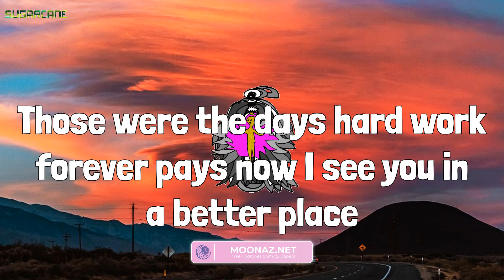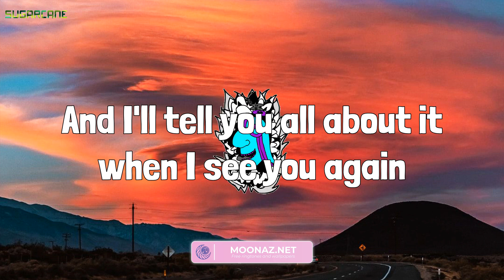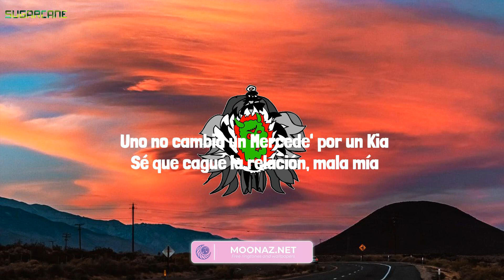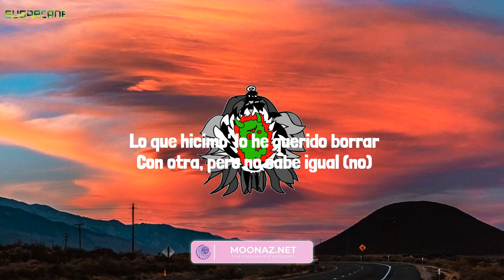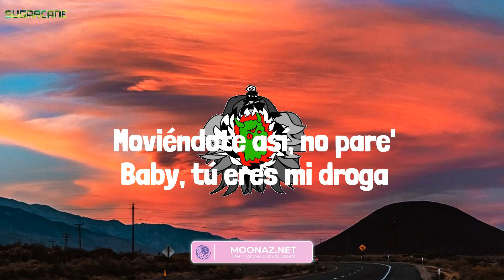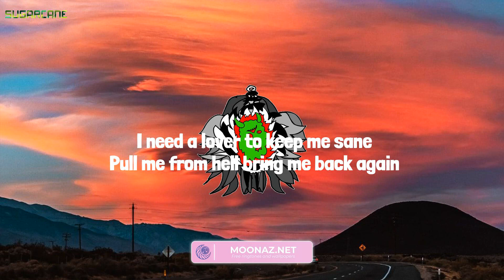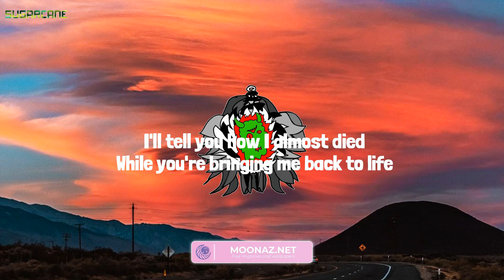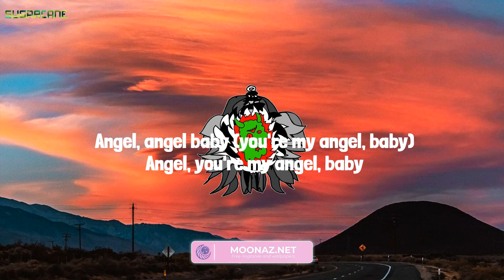Wiz Khalifa - See You Again (feat. Charlie Puth) (Lyrics) Mix| Ozuna,Bad Bunny,Troye Sivan